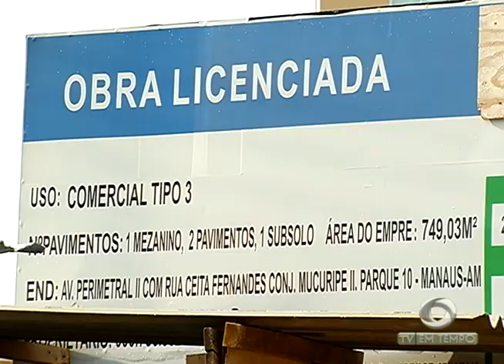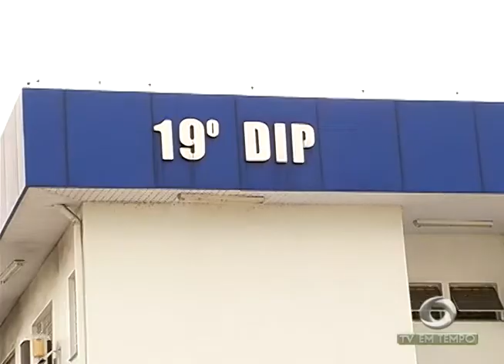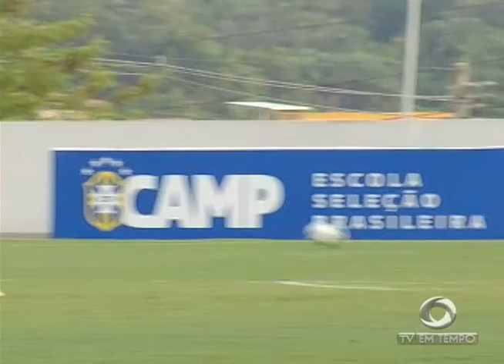Parintins: 02 homens foram presos acusados de assaltar a família do presidente do boi caprichoso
01º BLOCO JORNAL 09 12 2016 - Em Parintins - AM, dois homens foram presos acusados de assaltar a família do presidente do boi caprichoso